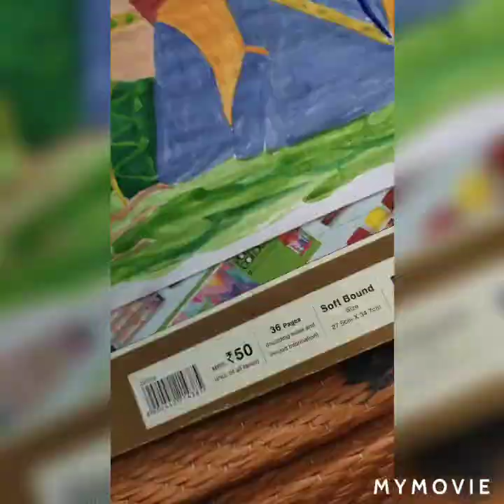Radhakrishna drawing by pal drawing art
Pal drawing art